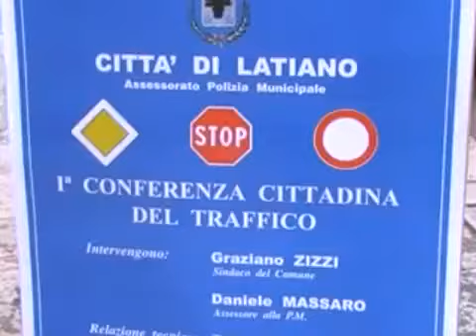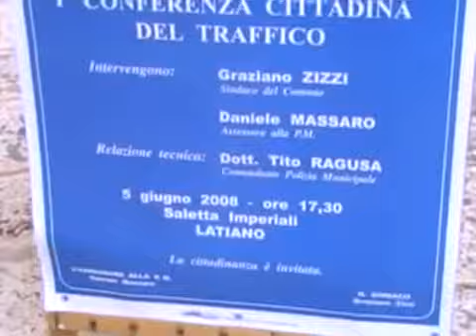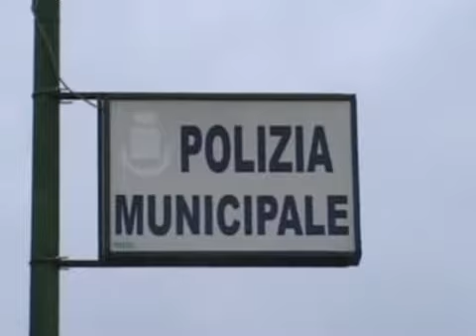2008 05 05 Latiano 1ª conferenza cittadina del traffico